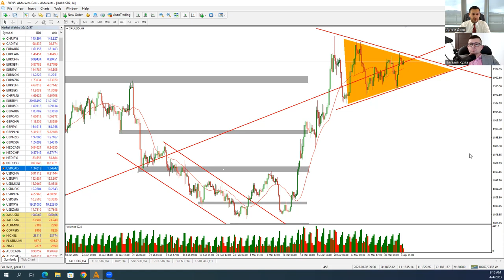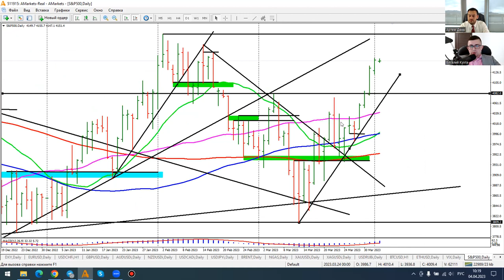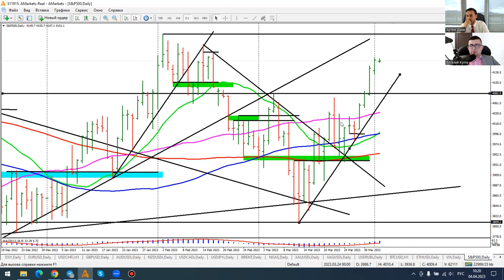Артем Деев vs Виталий Кухта: торговые идеи по EUR/USD, DXY, GBP/USD, SP500 и NZD/USD | AMarkets